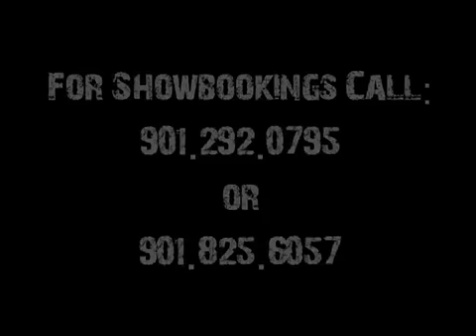Project Pat Ft. Juicy J - ' Kelly Green ' ( Official Video )